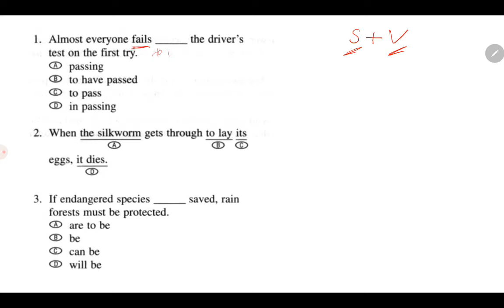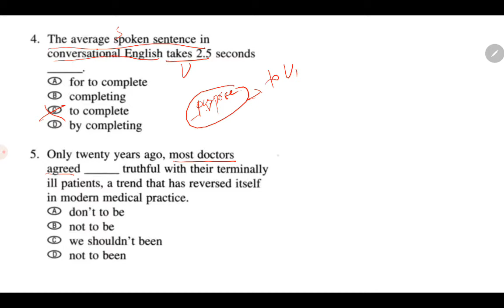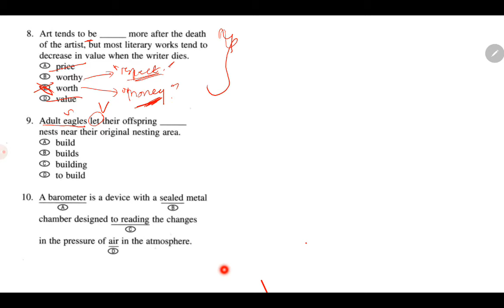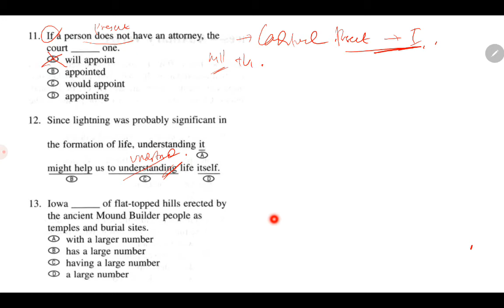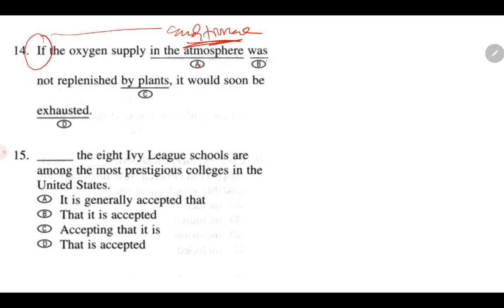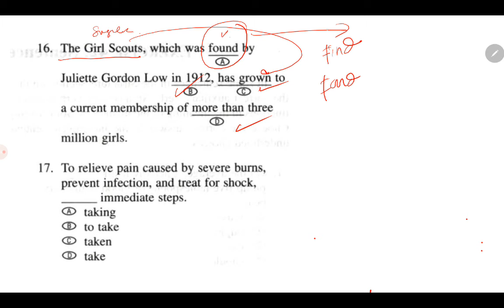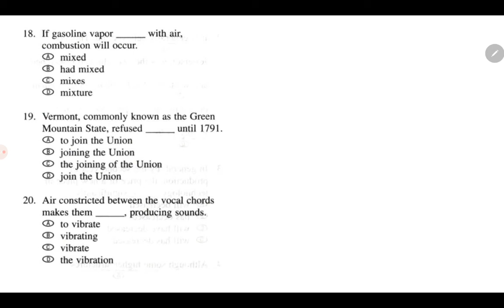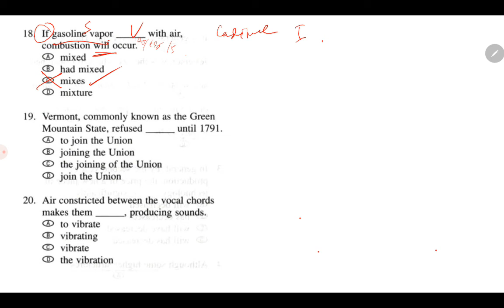Bahasa Inggris Umum Kelas XII - Toefl Preparation || Seri Pembelajaran Daring